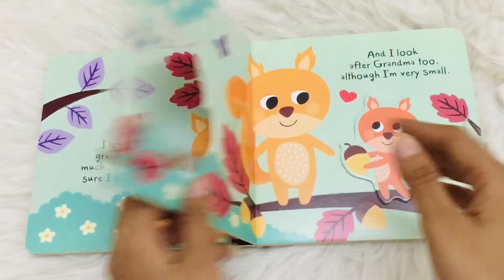I Love My Grandma || A peep through book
A little book that's full of love. With cute animal illustrations, a calming rhyming story, and cut-out and raised pictures to feel, this peep-through board book celebrates the special relationship between grandmas and their little ones. To Place Order Check Below Link,